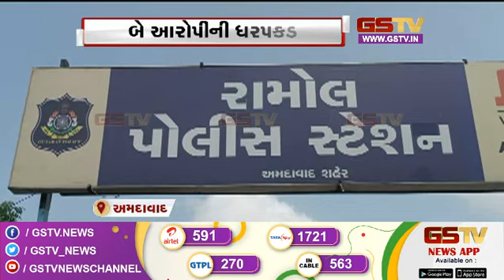પરિણિતાએ સાસરીયાના ત્રાસથી કંટાળીને કર્યો આપઘાત | Gstv News